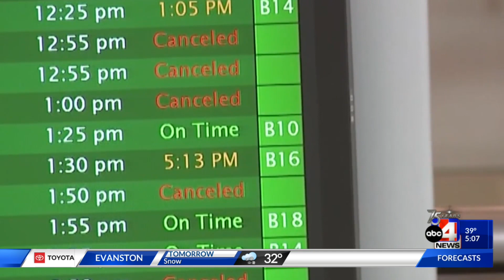Southwest Announces a 'Nearly Normal' Schedule Friday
Southwest announced that they will be returning to a 'nearly normal' schedule for Friday after almost a week of holiday travel disruptions.